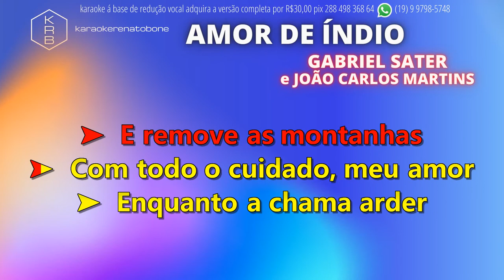AMOR DE ÍNDIO - GABRIEL SATER & JOÃO CARLOS MARTINS - PLAYBACK DEMONSTRAÇÃO